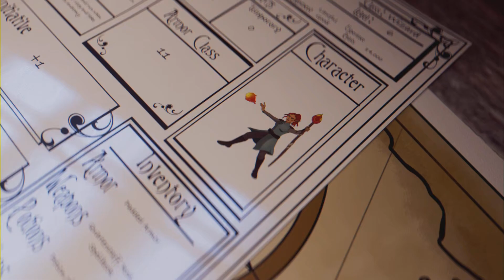Tails Of Iron Episode 5